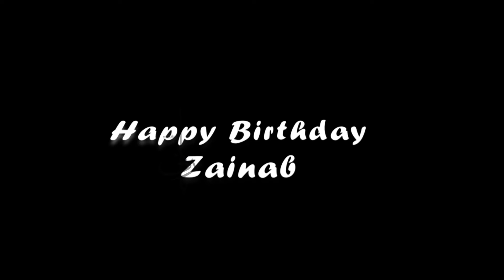My Best Friend's Birthday Surprise 🎂🎈 | Vlog | by The Rabbanne’s Production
We planned and designed everything 10 days before her actual birthday so that she doesn't know what's coming for her. First, we prepare for her Gifts, the special cake which I made. Her favorite teddy was a must. Some random gifts.
And the main thing to decide on a venue. We finalized a unique, beautiful, and Daylight view cafe "Tea Club" and done the reservation thing, instead of reserving a table we reserved the whole place for 3 hours. For our privacy as well as our shooting stuff.

Alhumdullilah!! It went as we planned and we successfully surprised her as we expected.

Tell us about your surprise plan gone for your best friend in the comments.

Track:   SubSpace & RITIX - Days Like These

Have an amazing collection of non-copyright Music